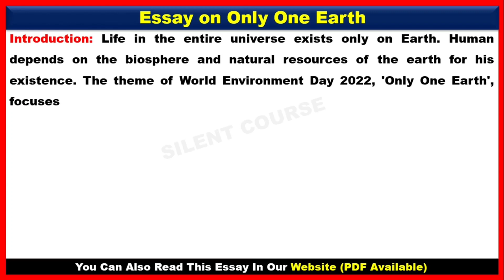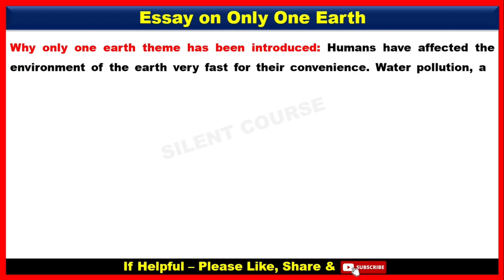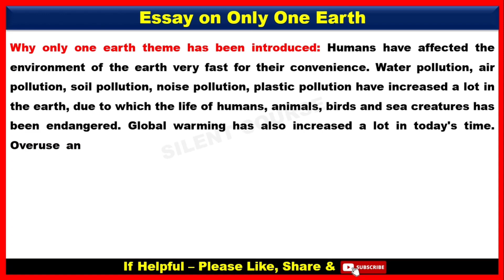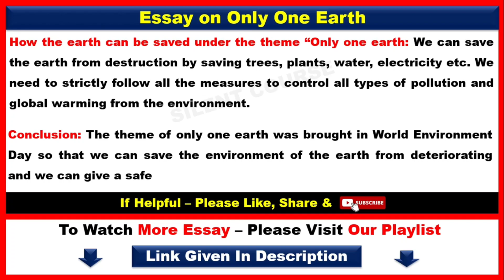Essay on Only One Earth In English | World Environment Day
👉 About Video : - Hello my friends today we will learn that how to write Essay on Only One Earth In English | Only One Earth Essay In English |